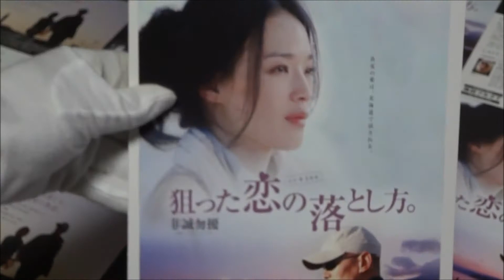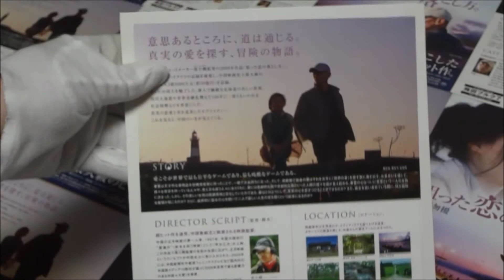狙った恋の落とし方。(2010) 映画チラシ 非誠勿擾 スー・チー ビビアン・スー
●狙った恋の落とし方。2010 映画チラシ
2010年2月20日公開
秦 奮 葛優
梁 笑笑 舒淇 スー・チー
笑笑の恋人 方中信
投機資産家 范偉
台湾のお金持ちのお嬢様 徐若瑄（ビビアン・スー）
北海道の案内者の鄥桑 宇崎逸聡
元同僚のゲイ 馮遠征
株式ディーラー 胡可
墓地セールス 何佳怡
馮小剛 監督